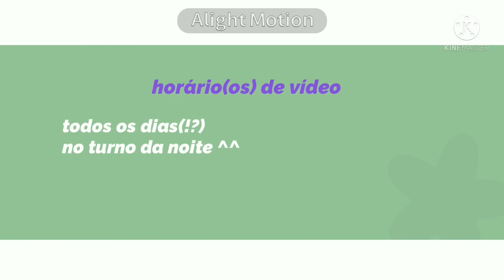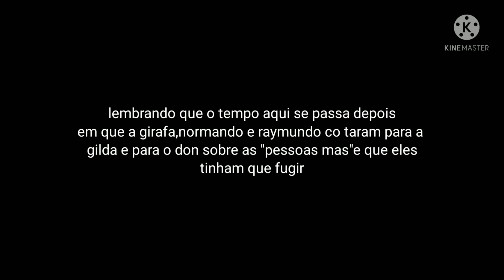•|The Promissed Neverland reagindo a tik toks•|gacha club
Emma vive em um orfanato chamado Grace Field House junto com outras crianças  Consequentemente o trio tenta achá-la para devolver seu coelho  até que eles descobrem que ela está morta e o orfanato é uma fazenda que produz carne humana de alta qualidade para demônios ai que medo esse anime é muito pesado mais vale a pena emocionante

_alanagcha660

* aplicativos utilizados
*gacha club
*ibis paint
*kinemaster